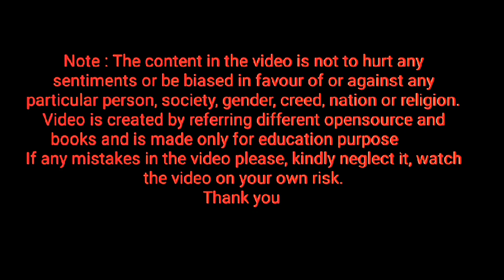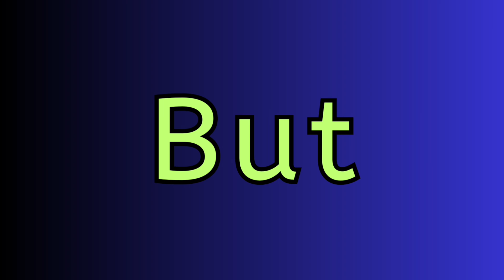spelling of but ⭐ Homework ⭐ keep repeating letter but, how to pronounce letter but ⭐ learn English⭐